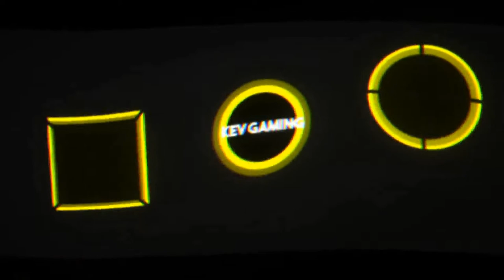Let's Play GRID #36 Pro Tuned Championship